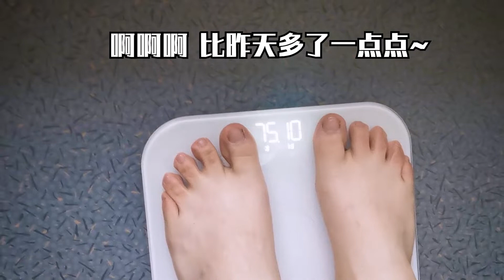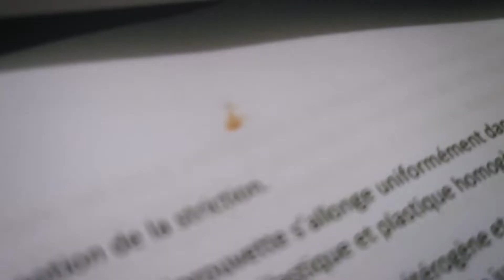【100天減50斤-D38】答辯突擊！冒雨跑步！激推跟練！超級日常的一天！醬牛肉太好吃了！蛋白質豐富，多吃兩口啊！天氣預報什麼時候能準一點？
明天答辯，今天突擊練PPT，臨時抱佛腳！
被天氣預報坑了~被迫冒雨跑步！
激推跟練！就是我的【跟Maggy一起練V3】~20分鐘真暴汗！
醬牛肉太好吃了！蛋白質豐富，多吃兩口啊！
超級日常的一天！甚至有點無聊？其實也還好啦~
跟肥胖鬥爭了20多年，從185.4斤減到127.6斤。去年沒有控制好自己，小妞兒复胖160斤再出發！
我每天都會努力的鍛煉，爭取日更視頻~小伙伴們來監督我吧~
不一定是要減肥，要學一門語言，要養成一種習慣，都可以一起來打卡哦！
人有時候就是要逼自己一下，成功了就是白撿的，沒成功也算是對自己有個交代。
起碼我不是一個隨便放棄的人！
❤️微博： SalutMaggy
❤️Keep：SalutMaggy愉快的妞小貓